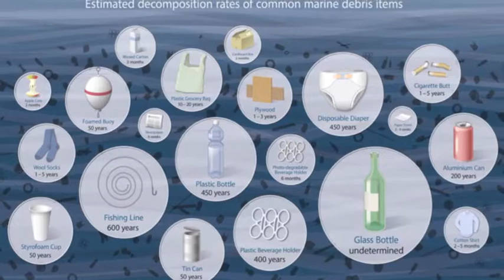Water Bottle Refilling Project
This video was created by Thomas Purcell and Wes Myhre.